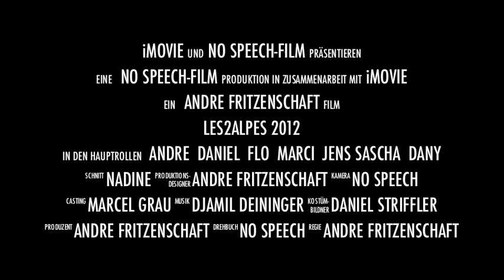No Speech Trailer Les 2 Alpes Powderweek in Frankreich 2012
Auch im Jahr 2012 geht es für No Speech wieder nach Frankreich.